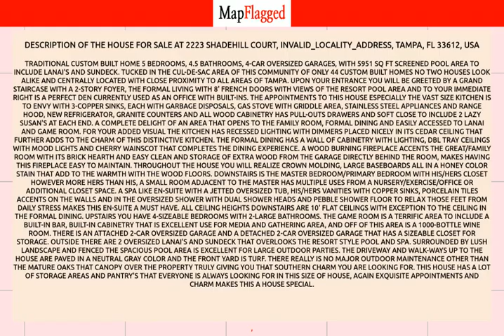FL,US | Buy house at 2223 SHADEHILL COURT, Tampa, USA | MapFlagged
📚 Video Chapters:
0:00 Property Introduction
0:10 Property Price
3:20 Property Address
3:30 Property Description
3:35 Property Key Places
3:40 Subscribe to MapFlagged!

📣 Following is the detail of house for sale at 2223 SHADEHILL COURT, INVALID_LOCALITY_ADDRESS, Tampa, FL 33612, USA:

$1,100,000

Traditional Custom Built Home 5 bedrooms, 4.5 bathrooms, 4-car oversized garages, with 5951 sq ft screened pool area to include lanai's and sundeck.  Tucked in the cul-de-sac area of this community of only 44 custom built homes no two houses look alike and centrally located with close proximity to all areas of Tampa.  Upon your entrance you will be greeted by a grand staircase with a 2-story foyer, the formal living with 8' french doors with views of the resort pool area and to your immediate right is a perfect den currently used as an office with built-ins. The appointments to this house especially the vast size kitchen is to envy with 3-copper sinks, each with garbage disposals, gas stove with griddle area, stainless steel appliances and range hood, new refrigerator, granite counters and all wood cabinetry has pull-outs drawers and soft close to include 2 lazy susan's at each end.  A complete delight of an area that opens to the family room, formal dining and easily accessed to lanai and game room.  For your added visual the kitchen has recessed lighting with dimmers placed nicely in its cedar ceiling that further adds to the charm of this distinctive kitchen. The formal dining has a wall of cabinetry with lighting, dbl tray ceilings with mood lights and cherry wainscot that completes the dining experience.  A wood burning fireplace accents the great/family room with its brick hearth and easy clean and storage of extra wood from the garage directly behind the room, makes having this fireplace easy to maintain.  Throughout the house you will realize crown molding, large baseboards all in a honey color stain that add to the warmth with the wood floors.  Downstairs is the Master bedroom/Primary bedroom with his/hers closet however more hers than his, a small room adjacent to the master has multiple uses from a nursery/exercise/office or additional closet space.  A spa like en-suite with a jetted oversized tub, his/hers vanities with copper sinks, porcelain tiles accents on the walls and in the oversized shower with dual shower heads and pebble shower floor to relax those feet from daily stress makes this en-suite a must have.  All ceiling heights downstairs are 10' flat ceilings with exception to the ceiling in the formal dining.  Upstairs you have 4-sizeable bedrooms with 2-large bathrooms.  The game room is a terrific area to include a built-in bar, built-in cabinetry that is excellent use for media and gathering area, and off of this area is a 1000-bottle wine room.  There is an attached 2-car oversized garage and a detached 2-car oversized garage that has a sizeable closet for storage. Outside there are 2 oversized lanai's and sundeck that overlooks the resort style pool and spa.  Surrounded by lush landscape and fenced the spacious pool area is excellent for large outdoor parties.  The driveway and walk-ways up to the house are paved in a neutral gray color and the front yard is turf.  There really is no major outdoor maintenance other than the mature oaks that canopy over the property truly giving you that southern charm you are looking for.  This house has a lot of storage areas and pantry's that everyone is always looking for in this size of house, again exquisite appointments and charm makes this a house special.

🏥 Nearest Hospitals to this Property:
Hca Florida West Tampa Hospital
Adventhealth Carrollwood

✒️ Nearest Schools to this Property:
Community Montessori School
Academy of Our Saviour
A Childs World Learning
Windsor Learning Academy

🍕 Nearest Restaurants to this Property:
Mexican Hot Tacos Traditional & Authentic
Poke 88
Quetzal Tacos
Tampa Menu Clearwater Beach Menu
Wholy Smokin BBQ

🚃 Nearest Train Stations to this Property:
Amtrak-Tampa
Amtrak-Lakeland
Amtrak-Winter Haven

🏬 Nearest Shopping Malls to this Property:
McDivots Westchase
Intl Plaza and Bay Street-West Door
Ross Plaza
Taubman Mall Management Office
International Plaza & Bay St-SW

🌼 Nearest Parks to this Property:
Town N Country Greenway
Timberlane Park
Jackson Spring